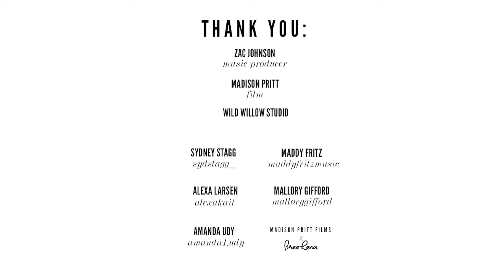Winter Wonderland x Jingle Bells // Reggie Ann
xoxo / reg